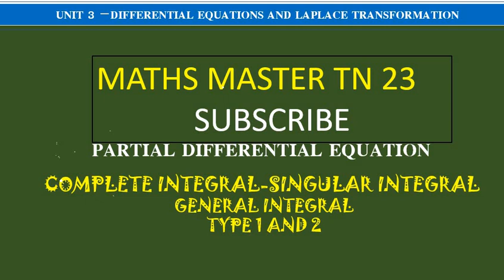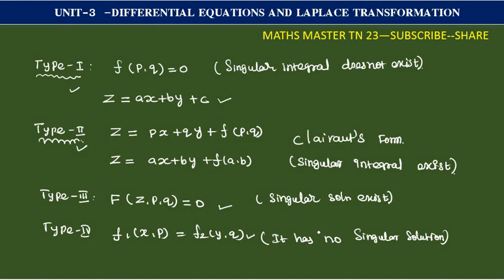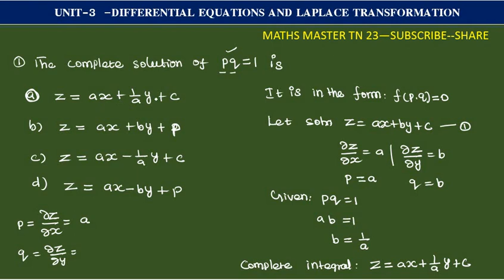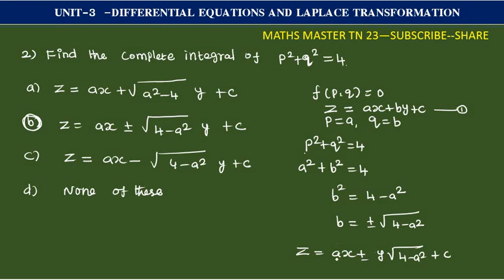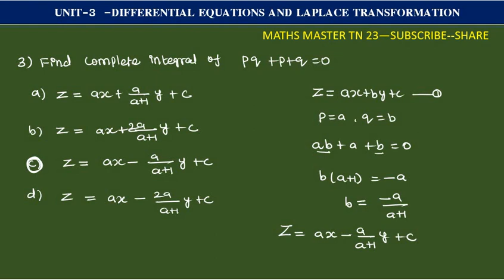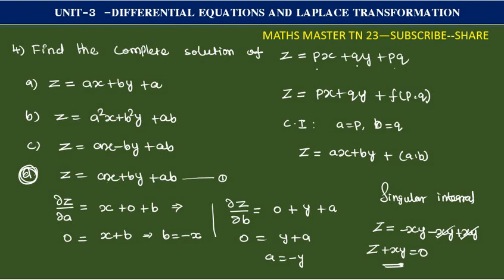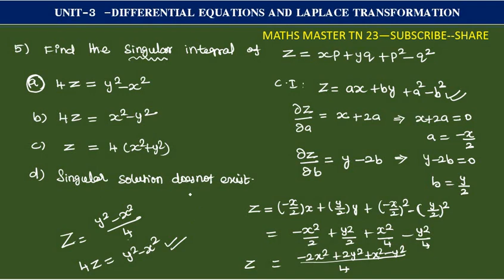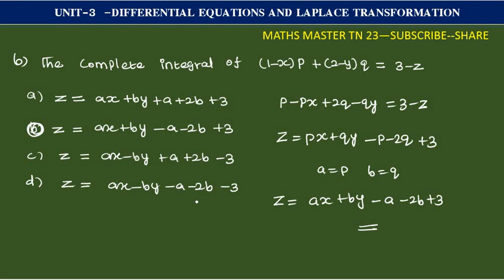ugtrbmaths,tnpsc, partial differential equation -complete integral,type1and type2,tet selection exam